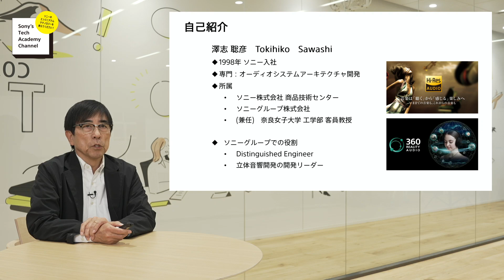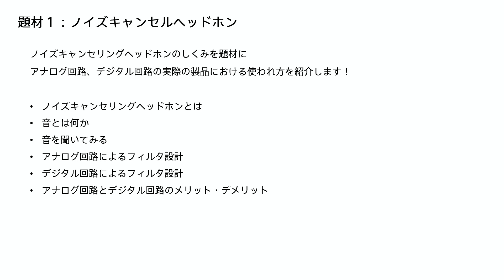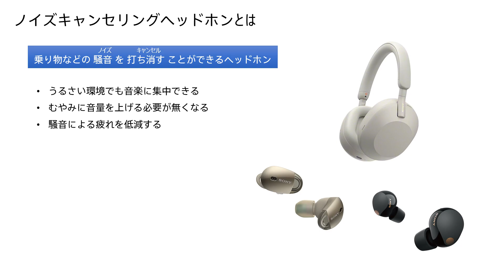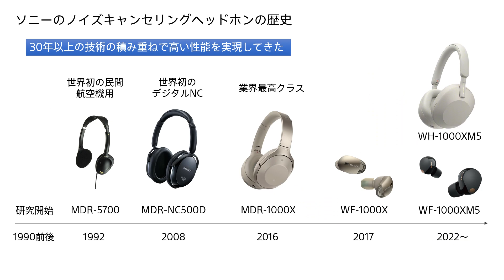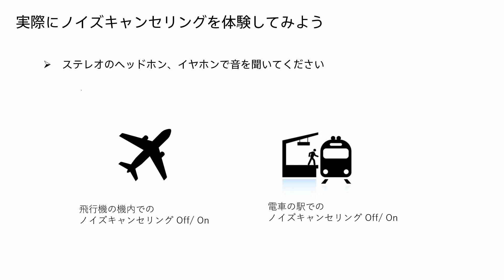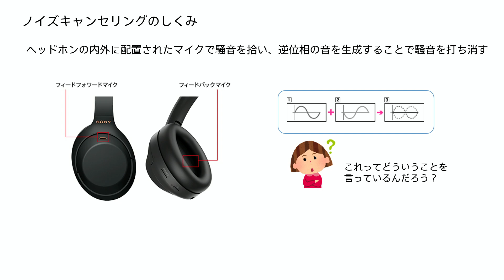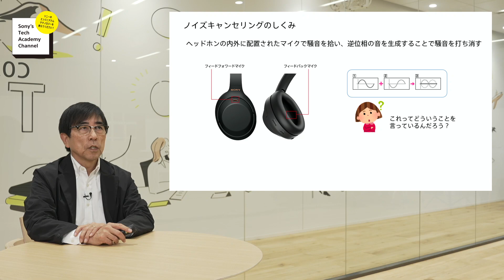ノイズキャンセリングヘッドホン ～基本原理とアナログ回路、デジタル回路の活用～（1/5）澤志 聡彦｜ソニー公式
Sony's Tech Academy Channelでは、ソニーのエンジニアが、私たちの生活の中で活用されているテクノロジーについて、基礎から最新情報までわかりやすくお伝えします。

このシリーズでは、澤志聡彦が「注目の製品やサービスを通じて技術を学ぼう​」と題し、全5回にわたって解説します。

第1回「ノイズキャンセリングヘッドホン ～基本原理とアナログ回路、デジタル回路の活用～」
第2回「音の基本 / 音の実験」
第3回「アナログフィルタ / デジタルフィルタ」
第4回「360 Reality Audio ～技術概要と再生技術①～」
第5回「360 Reality Audio ～技術概要と再生技術②～」

ソニーのテクノロジーに関するニュースやコンテンツは、以下のWebサイトや再生リストでもご紹介しています。

【Sony’s Tech Academy Channel】最先端技術を学ぼう～最先端技術としてのAI・Deep Learning～小林 由幸

【Sony’s Tech Academy Channel】“はんどうたい”の作り方 ー 初心者が覗く小さなモノづくりの世界 ー 辰巳 哲也

【Sony’s Tech Academy Channel】AR HMDの光学ディスプレイ技術について学ぼう ー 武川 洋